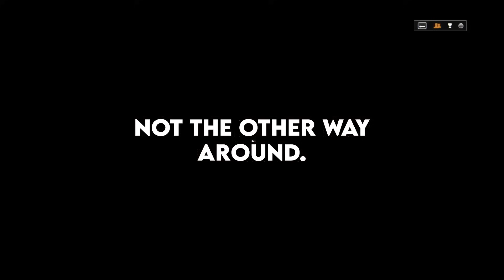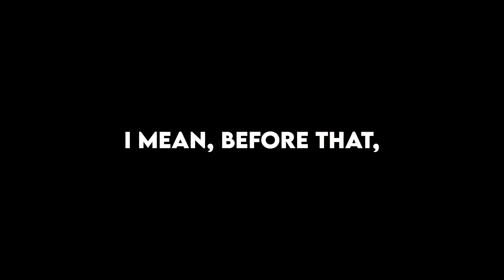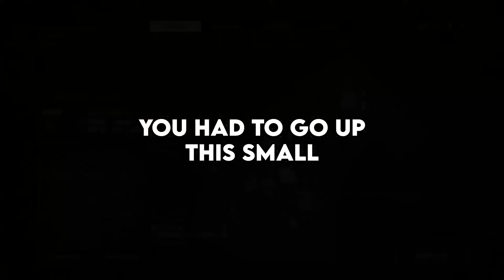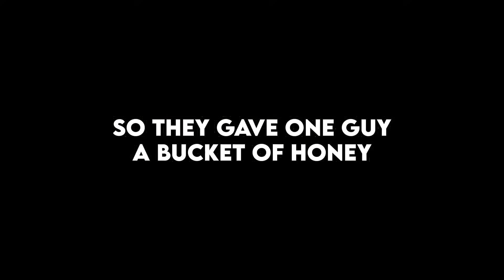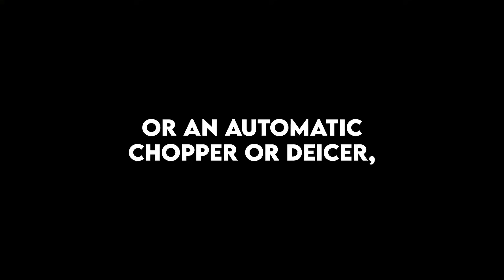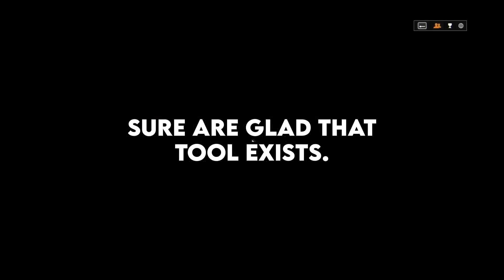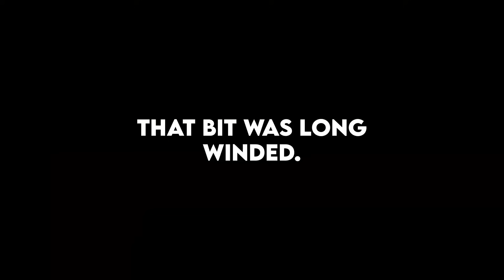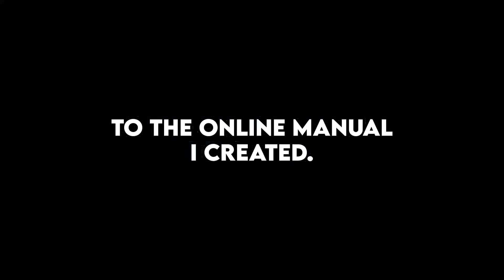When Did A Lazy Person Did A Better Job Than Everyone?